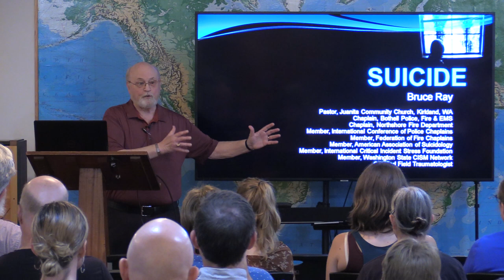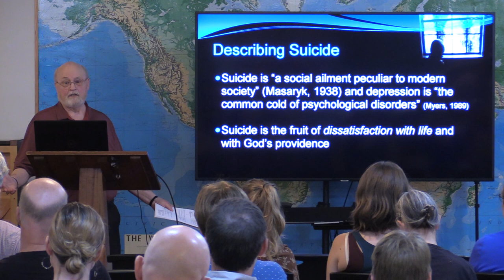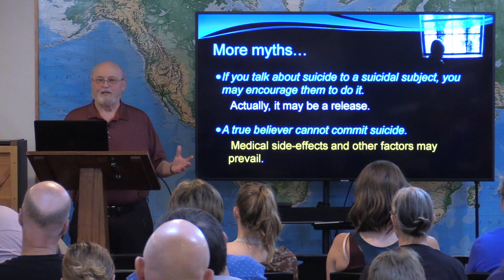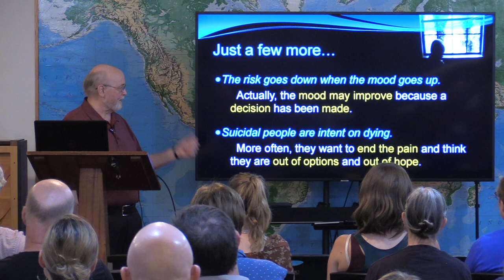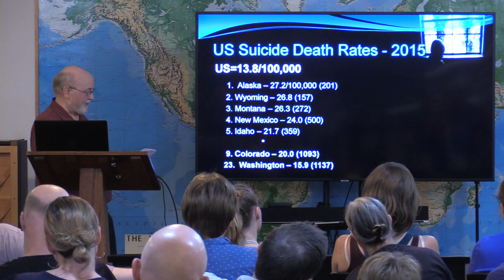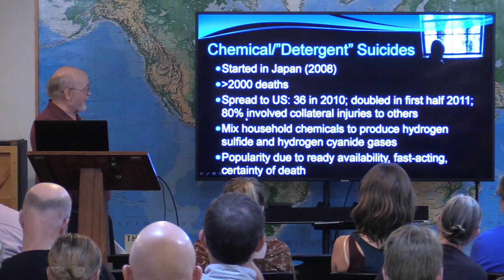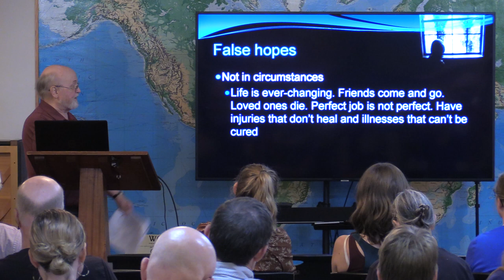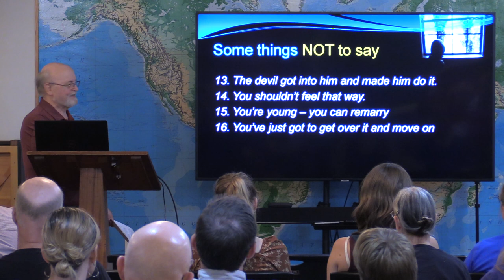Pastor Bruce Ray - A Discussion on Suicide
Pastor Bruce Ray gives a presentation on caring both for those with suicidal thoughts and those who have been affected by suicide.